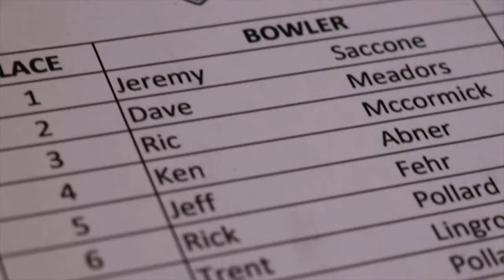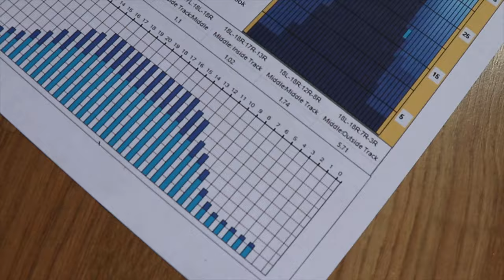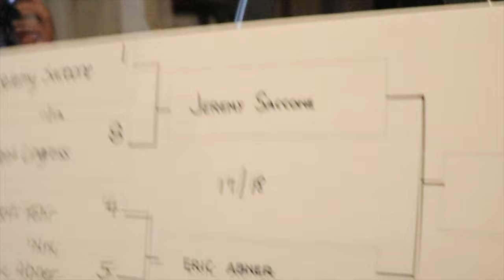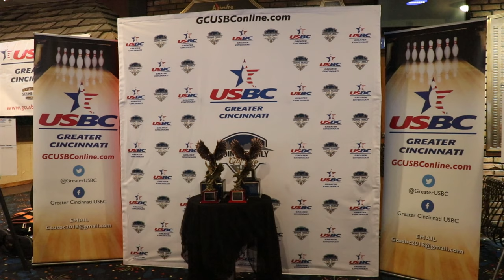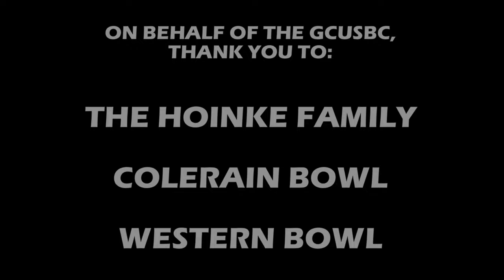2020 Greater Cincinnati USBC Hoinke Family City Cup Finals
Over the course of a season, GCUSBC Bowlers compete in eligible tournaments to acquire points to reach the Hoinke Family City Cup Finals. Within this 2 day tournament put on by the esteemed Hoinke Family, Bowlers compete to win the Points Competition and the City Cup Tournament itself. On behalf of the Greater Cincinnati USBC Board of Directors, enjoy and let's see how it plays out!